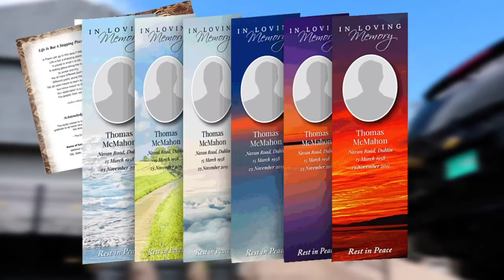CAPLETON fire up a Blaze performing AT Hennessy Aritistry